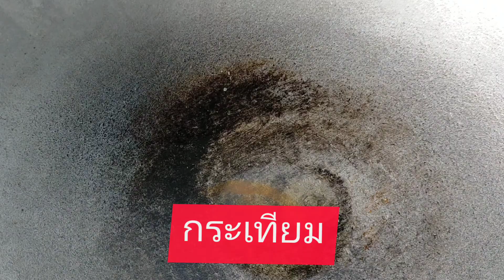วิธีทำปลาทับทิมผัดขิง [ NokNoComment ]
ปลาทับทิมผัดขิง
/เป็นเมนูอาหารที่ทำรับประทานเองเลยแบ่งปันประสบการณ์มาให้เพื่อนๆได้รับชม

ปลาทับทิมทอดเสร็จ
นำมาหั่นเป็นชิ้น
ขิงอ่อนซอย

🙏ขอบคุณ ขอบคุณ

ติดตามชมคลิปอื่นๆ ได้ที่